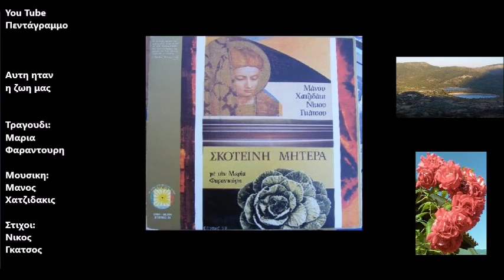Αυτη ηταν η ζωη μας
Δισκος: Σκοτεινη μητερα
Ετος: 1986
Λίγα δένδρα λίγα σπίτια κι ένας άδειος ουρανός
Ήταν όλος μας ο κόσμος ήταν όλο μας το βιος
Το κανάτι στο περβάζι το πηγάδι στην αυλή
Το κουράγιο της μητέρας του πατέρα η συμβουλή

Με το κρύο με το χιόνι με το δάκρυ στην καρδιά
Περιμέναμε τον ήλιο και την πρώιμη σοδειά
Το ψωμάκι μετρημένο το προσφάι λιγοστό
Και στη γη την πρώτη μάνα το μεγάλο ευχαριστώ

Αυτή ήταν η ζωή μας κι όχι άλλη
Μικρή και ταπεινή μα και μεγάλη
Κι αν κάποτε μας πίκρανε – χαλάλι